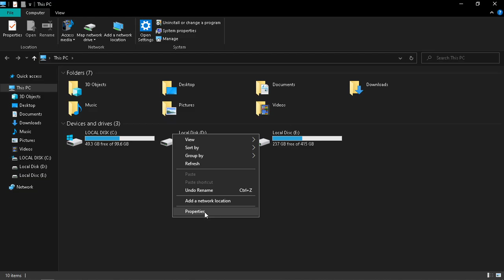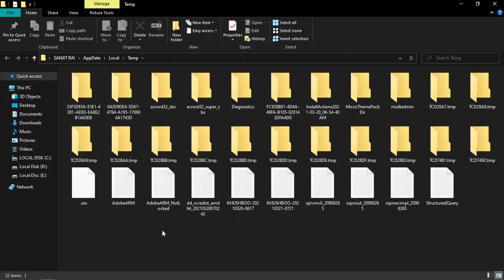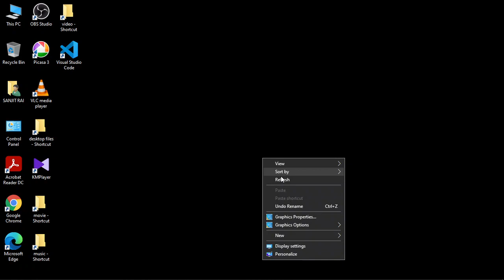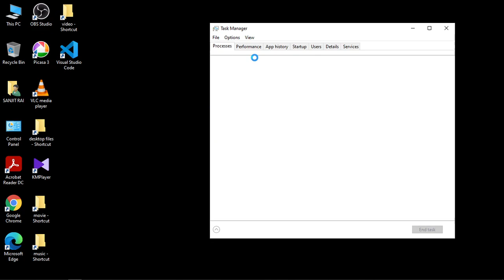increase speed of pc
steps to make laptop, desktop, pc faster